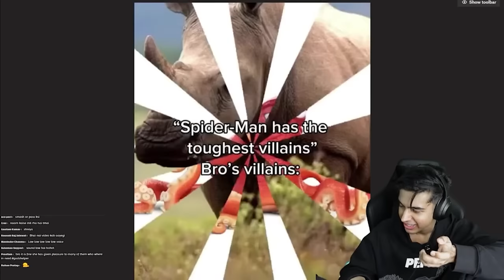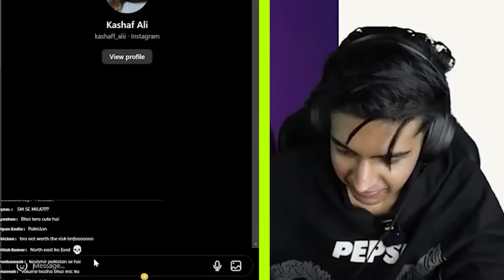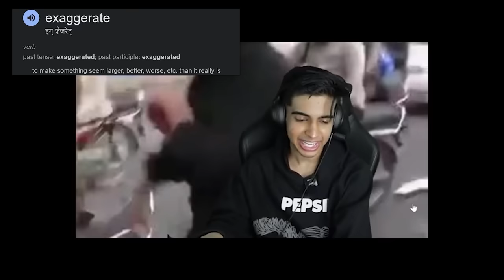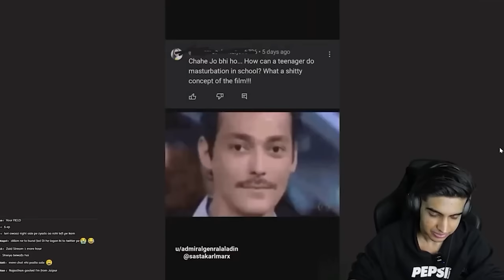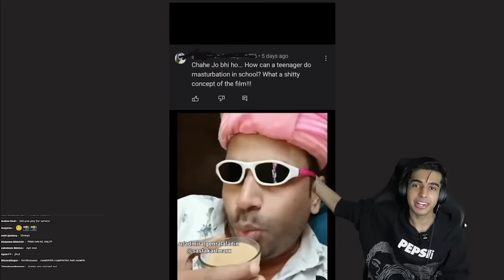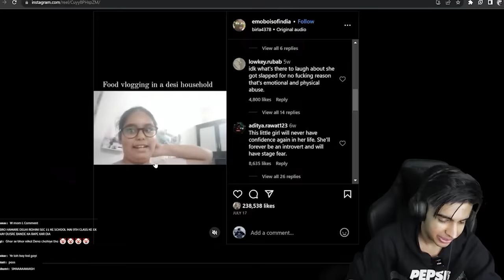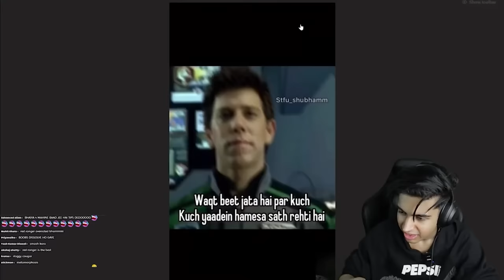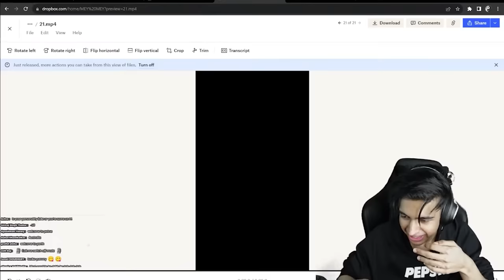KASHAF ALI CAN FIX ME !😳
Sudhao jao, sun lo meri baat.